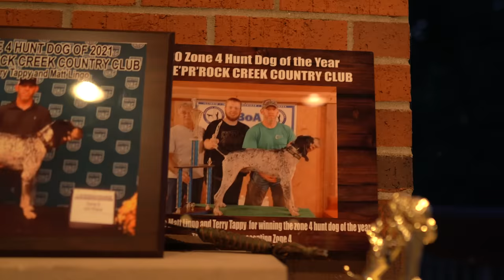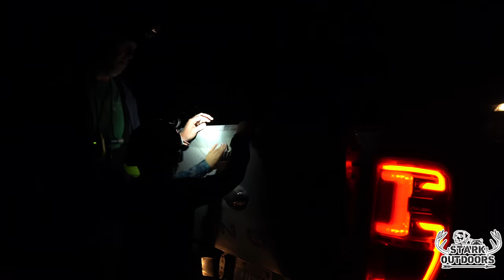Houndsman Spotlight Episode 13 Grand Nite Ch Rock Creek Country Club with Matt Lingo & Terry Tappy